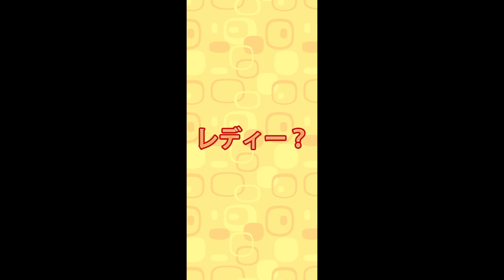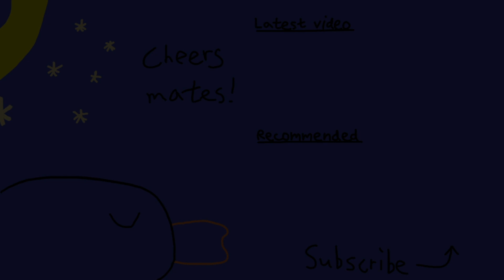[Let's Play] Suica game but it's not but it is but on mobile [Suica Game - Matching Challenge]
G'day mates!
This game is a lot harder than I thought.

Cheers mates!